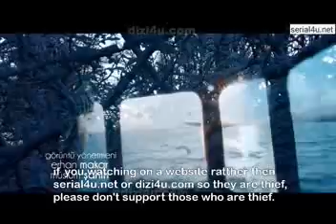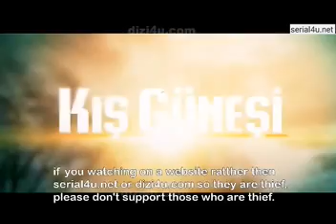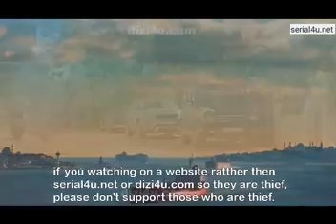KIS GUNESI EP 146 IMETAFSIRIWA KISWAHILI BY DJ STEAL